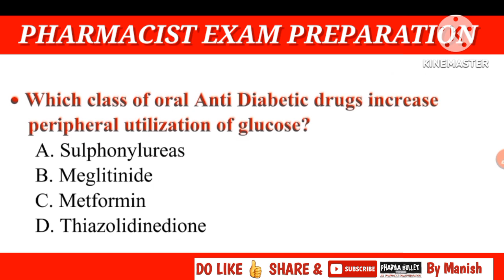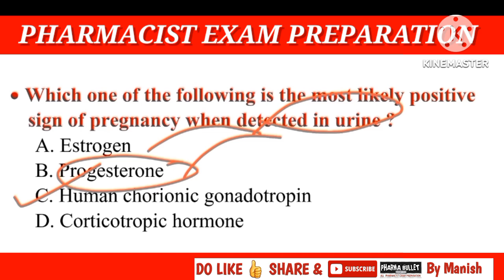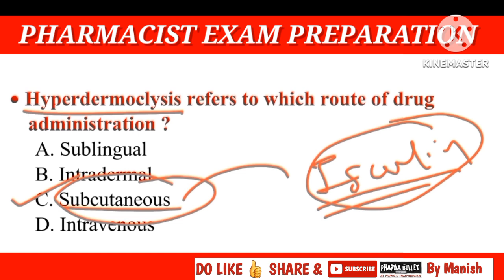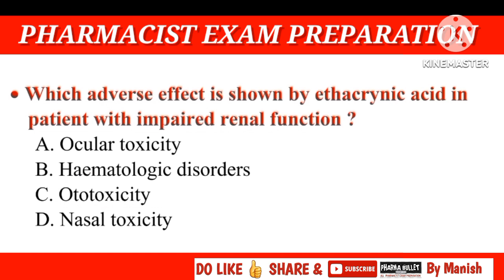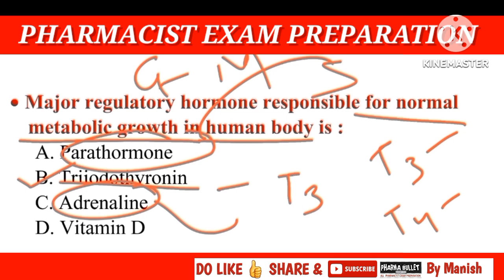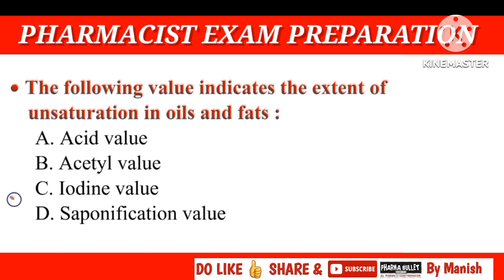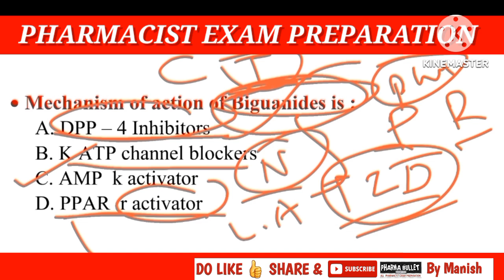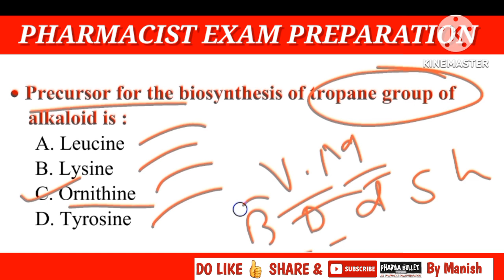ZP Pharmacist exam preparation | ESIC Pharmacist exam 2023 | IBPS Pattern Pharmacist exam questions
ZP pharmacist exam preparation ZP pharmacist IBPS pattern ZP pharmacist IBPS previous year questions IBPS pharmacist paper pattern